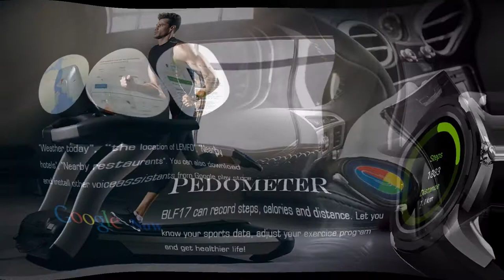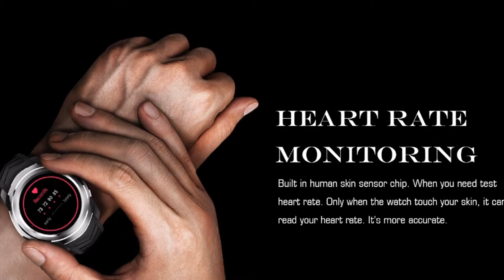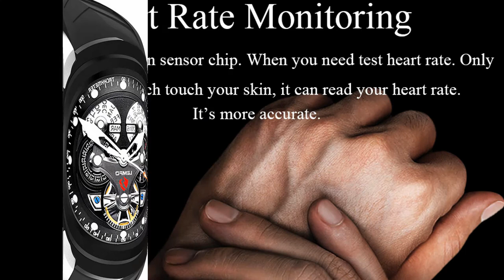LEMFO LF17 Smart Watch Phone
Specifications:
Processor: Dual Core MTK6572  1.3Ghz
RAM & ROM: RAM 512MB, ROM 4GB
Connectivity: WIFI,GPS,GSM,Bluetooth
Bands: GSM( 850,900,1800,1900)  WCDMA (850,2100)
Accelerometer / gyroscope: Pedometer, Calories, Distance
Bluetooth: Bluetooth 4.0LE (Message and incoming phone call notification & sync with Android only) (Not for IOS)
Heart Rate Monitor: Dynamic HR Sensor (8002)
Display Size: 1.3 inch
Touch: Capacitive touch(G+F)
Resolution: 240*240
Speaker: Yes
Microphone: Yes
Battery Capacity: 400mAh
Talking Time:   3.5 Hour/2G   2 Hour/3G
Vibration: Yes
Button: Power & Back
Language: Chinese, English, French, German, Spanish, Portuguese, Italian, Dutch, Russian, Polish, Turkish, Korean, Hebrew, Malay, Indonesian, Vietenamese, Arabic, Thai, etc

F&Q of LF17 Smart Watch

Q1. Is it waterproof ?
A1. No, it's not waterproof.

Q2. Does it support SIM card or TF card or Memory Card ?
A2. Yes, It supports Nano SIM and micro SD card up to 32gb.

Q3. Is there any other SD card in package?
A3. No. There is no SD card in package, you need to buy by yourself   .

Q4. Can i change the strap of the smart watch?
A4. No,the strap can not be changed.

Q5. Is it Touch Screen ?
A5. Yes,It is 1.3 inch Touch Screen.

Q6. Is there a camera on it ?
A6. No, there is no camera on it .

Q7. Can LF17 connect Bluetooth with iPhone?
A7. No, it can not.

Q8. What function can i use after connect bluetooth with Android phone?
A8. After connect bluetooth, you can only get phone call remind, notification remind. You need to download APK first to get those functions. You can not receive phone call or check message on watch when connect bluetooth only.

Q9. Can I download Android Wear app on watch?
A9. No, It doesn't support.

Q10. How much time does LF17 need to be charged?
A10. LF17 needs to be charged at least 2.5 hours. Sometimes, the power will show full after several minutes charge. But it's not really fully charged.

Q11.How much time does LF17 can be worked after fully charged?
A11.Because the watch is in small body, its battery can not be large. If the frequency of use is not too offen, it can be worked 5-6 hours. If you want to save power for longer time use, you can turn on "Power Saving" mode. Or you can turn off GPS, Gesture wake up screen, bluetooth, wifi function when you do not need it.